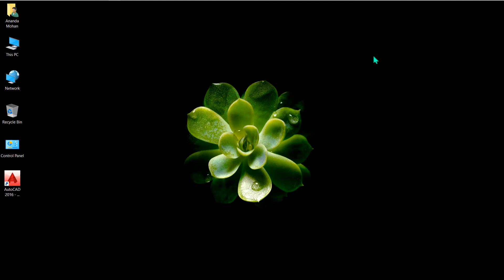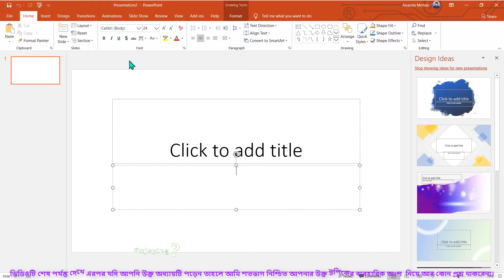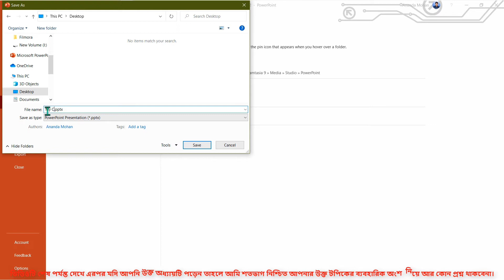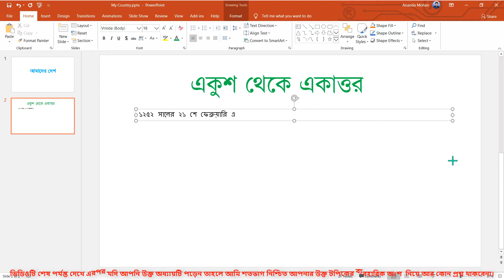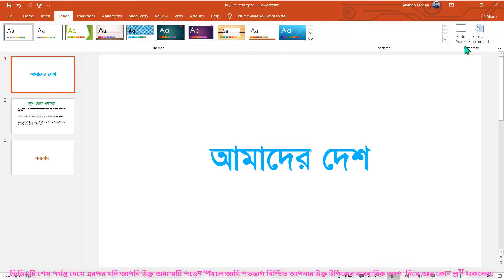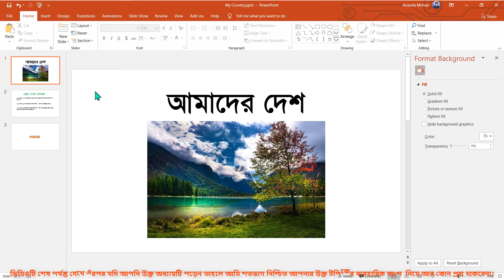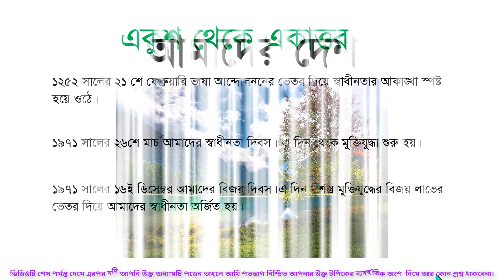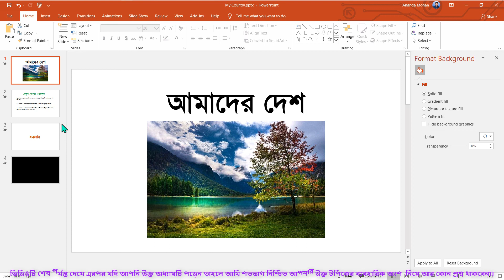SSC ICT Chapter- 5 । আইসিটি ৫ম অধ্যায়-মাল্টিমিডিয়া ও গ্রাফিক্স । PowerPoint Presentation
এই ভিডিওটি দেখে এরপর যদি কোন শিক্ষার্থী তার নবম-দশম শ্রেণির আইসিটির বইয়ের ৫ম অধ্যায়টি পড়া শুরু করে তবে তার উক্ত টপিক নিয়ে আর কোন প্রশ্ন থাকবেনা বলে আমি মনে করি।
ধন্যবাদ।